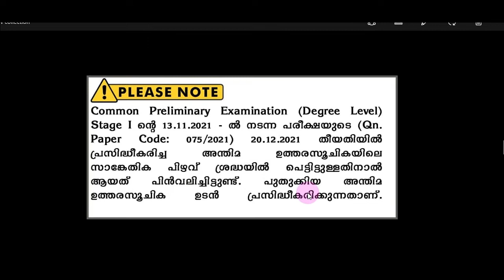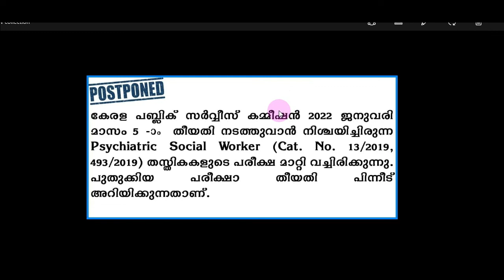Kerala PSC PSC Latest News keralapsc Exam/Eduglobe PSC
Kerala PSC  PSC Latest News  keralapsc  Exam/Eduglobe
Link for Previou Year Question paper solved  classes for Kerala PSC 10 th level Preliminary Examinations is given below